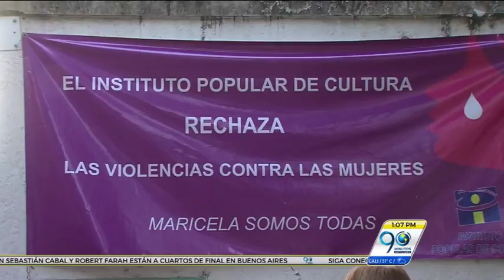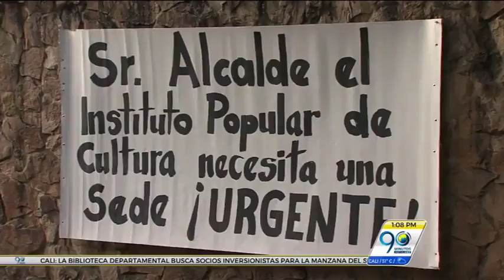El IPC le dice al Valle y la Nación. NI UNA MÀS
90 minutos